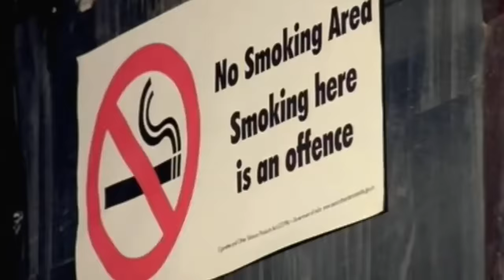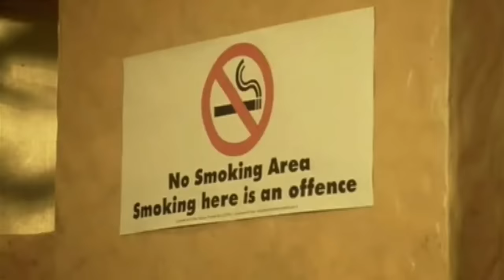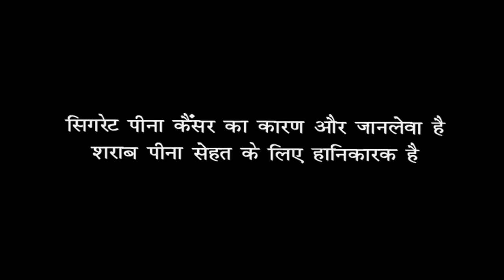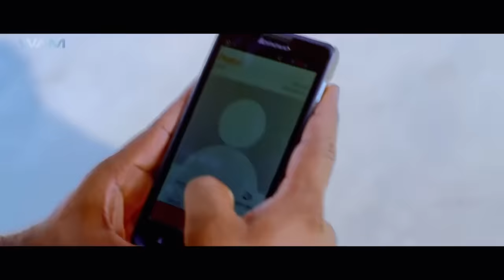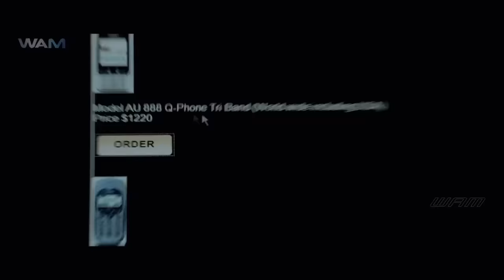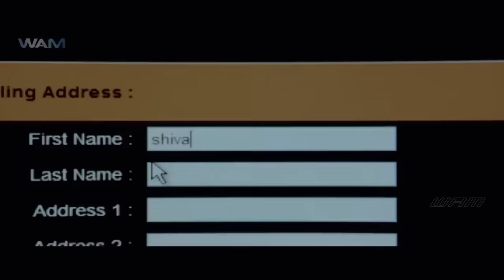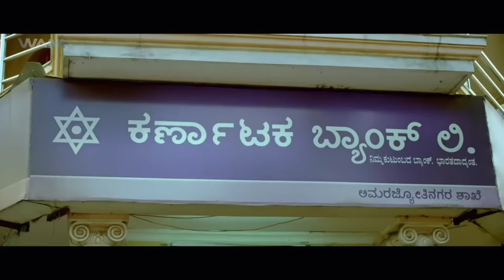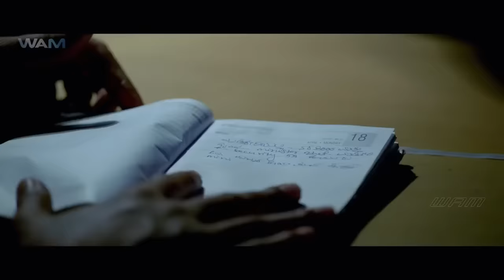Panchayat Baba | New Released South Indian Hindi Dubbed Movie 2024 | Chiranjeevi Sarja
South New Movies 2024
South Picture
South Ki Movie
South Movie

Rudra Tandava (Kannada: ರುದ್ರ ತಾಂಡವ) is an Indian Kannada action film directed by Guru Deshpande, and is a remake of the 2013 Tamil film Pandiya Naadu. It stars Chiranjeevi Sarja and Radhika Kumaraswamy in the lead roles. P. Ravi Shankar, Girish Karnad and Krishna feature in supporting roles. The film tells the story about how Shivaraj (Sarja), a regular man avenges the killing of his brother by the local mafia. The film upon theatrical release on 27 February 2015 received mixed reviews from critics.